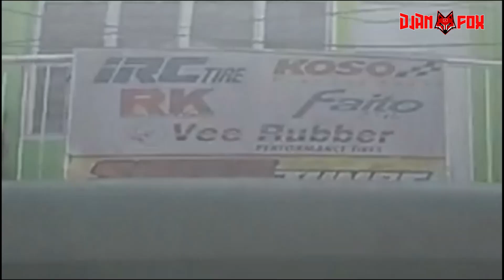SpeedTuner Shop Camp Big Falcon | Saan nga ba? | Djan Fox @ Antipolo, Rizal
INSTA360 CAM DISCOUNT SALE and FREEBIES

Free Worldwide shipping on orders over $100 as of when this was posted.
Dahil nasa Antipolo kami ay dumalaw kami sa Father ni Misis, at pinuntahan ko na din yun Speedtuner Shop ni Boss Mickey Mazo para malaman ninyo kung saan dito sa Antipolo, Rizal.

The Kabayo Project Vape & Decals - Digital Printing
Location : Brgy. Callios, Quezon Avenue 4009 Santa Cruz, Philippines

Supported By:
Team Damusak (Walang MakakaWasak)
Lowereds Philippines Association Inc. Tricycle Unit
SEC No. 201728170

libre lang po pindutin yan, at panuorin mo din videos ko tulad ng panunuod mo kay idol Raffy Tulfo.